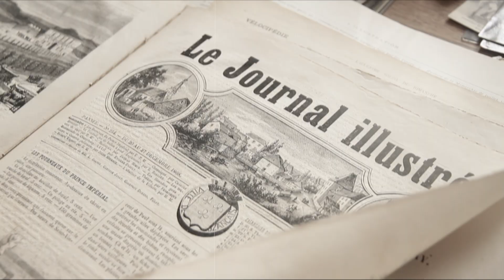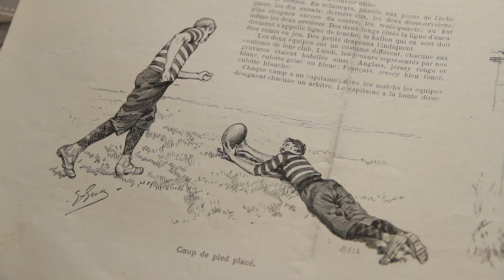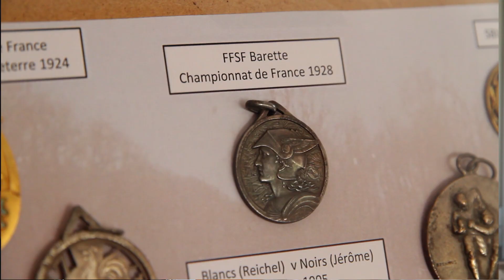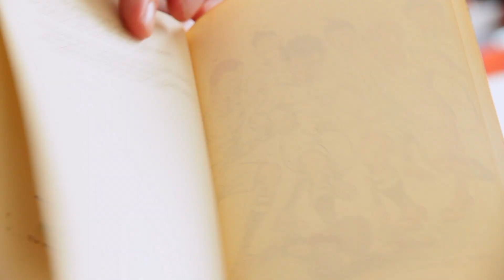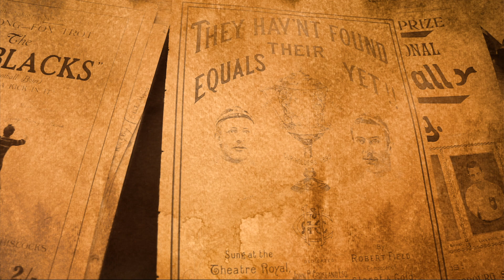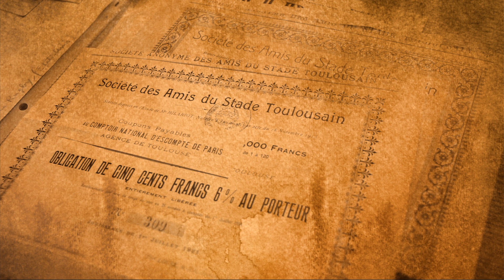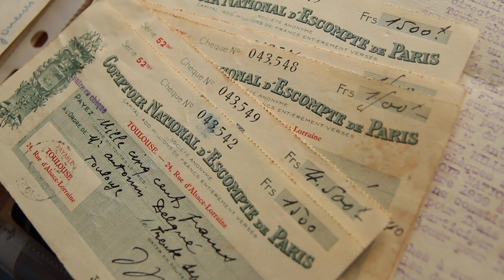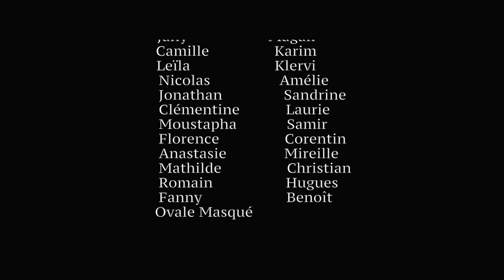[REPORTAGE] Dans les archives du rugby amateur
Boutique en ligne

Frédéric Humbert, historien et collectionneur, a bien voulu nous ouvrir les portes de sa collection (plus de 10 000 objets) afin de se plonger dans des histoires, des objets, mais aussi découvrir des hommes et des femmes qui ont façonné le rugby que l’on connaît aujourd’hui.